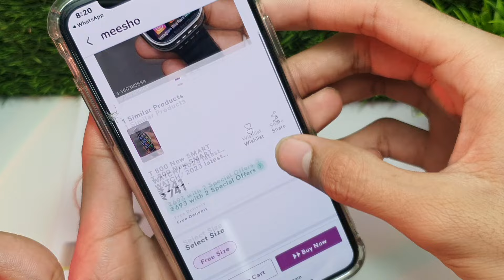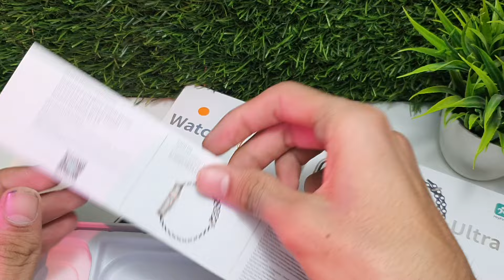Testing ₹600 Android Smartwatch From Meesho 🔥 | T800 Ultra Smart Watch Review 😮